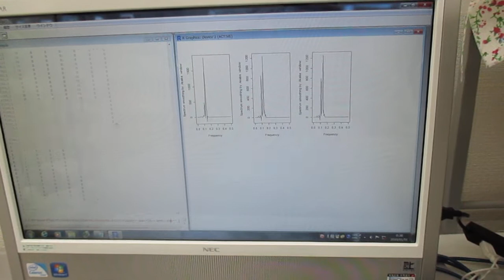超音波の音圧測定解析（自己相関、パワースペクトル、バイスペクトル） ultrasonic-labo